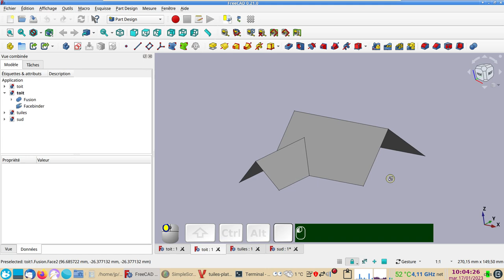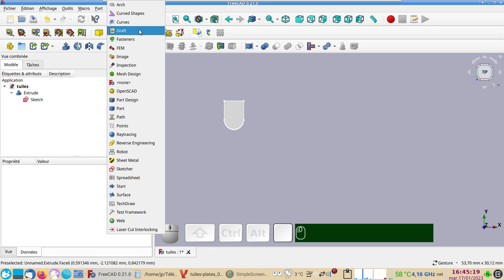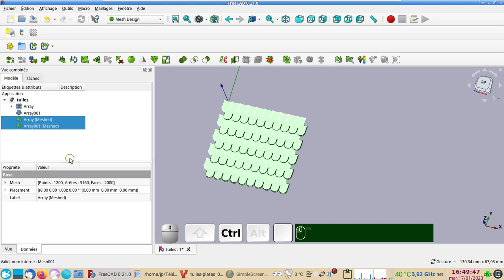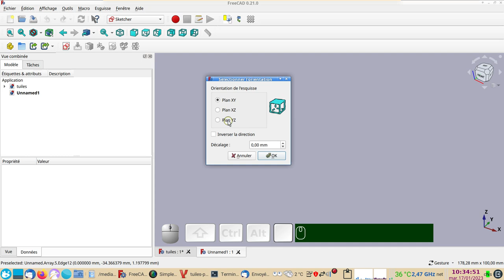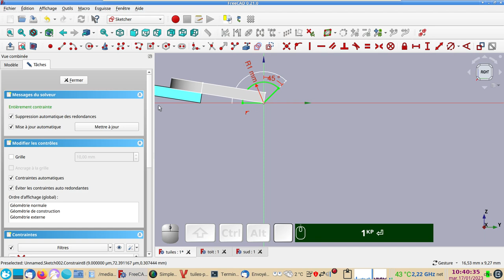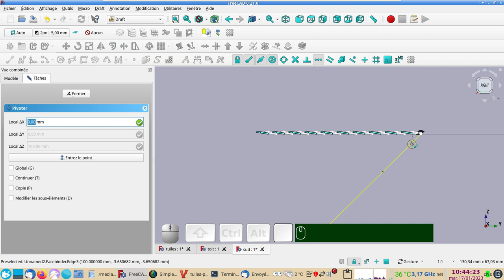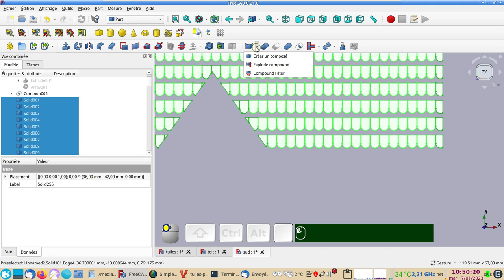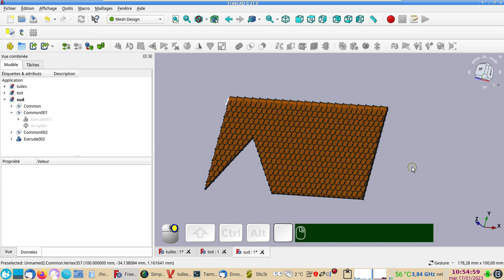FreeCAD 0.21-0.20 : un pan de toit avec des tuiles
Comment créer un pan de toit avec des tuiles.
Le fichier ne "pèsera" que 111,3 Kio !
Attention : l'outil "Réseau" de Draft doit être configuré comme suit :
- décocher "Fusion"
- cocher  "Réseau de liens".